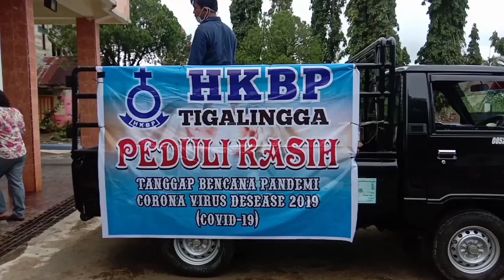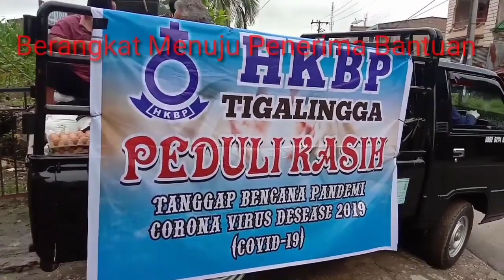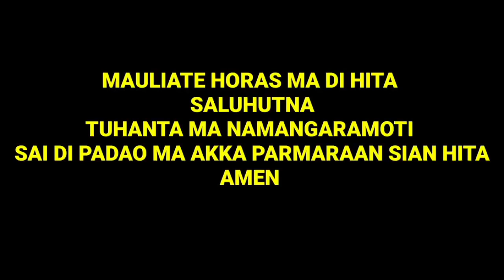PEDULI KASIH HKBP TIGALINGGA TANGGAP BENCANA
JIKA ADA SAUDARA/I YANG INGIN MENDONASIKAN PEDULI KASIH INI BISA DI KIRIM KE REK
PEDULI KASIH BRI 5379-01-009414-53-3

Mauliate Ma dihita saluhutna Debata Mangaramoti